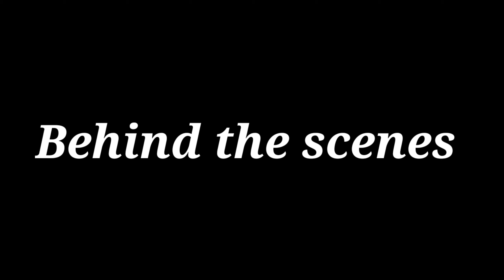I Became A Superhero